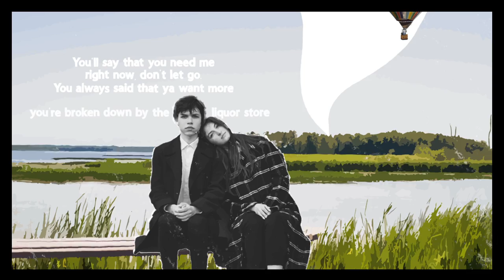Hot Mondy - Be Mine (Official Music Video)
Be Mine is from Hot Mondy's latest album Best Laid Plans, available now at Bandcamp:

Written by - Travis Flint
Produced, Mixed and Engineered by - Michael Phillip Wojewoda
Mastered by - Joao Carvalho
Executive Producer - Matt Brannon
Production Assistant - Matt Brannon
Recorded at The Sonic Temple

Personnel
Travis Flint - Guitar and Vocals
Troy Arseneault - Electric Guitar
Mat Budreski - Acoustic Guitar, Backgrounds
Matt Brannon - Bass, Backgrounds
Loel Campbell - Drums
Michael Phillip Wojewoda - Synth and Percussion
Kim Dunn - Keys
Andrew Sneddon - Lap Steel
Jeremy Voltz - Backgrounds
Aaron Jensen - Backgrounds
Daniel Boyle - Backgrounds
Mike Celia - Backgrounds
Suba Sankaran -Backgrounds
Dylan Bell - Backgrounds

Lyrics

Well that time in the corner babe
Spent thinking 'bout your life
And I’ll be here waiting
Shoulder to cry, voice to share

So be mine
So be mine

You’ll say oh ya love me
Just as I am, aww get lost
Ohh and I know that you feel it
Im not ready to grieve

So be mine
So be mine

Yeah I’m always lookin’ back and forth
my head always seems to be turning around
And I’m scared
of what I might see
And if you’re looking a for a better view
the light should be shinin’ on the melody
You’re driving, me home

You’ll say that ya need me
Right now, don’t let go
You always say that ya wanted more
You’re broken down by the liquor store

Yeah I’m still here waiting
Like I said time again’
and I know that you’re not sure
So just tell me now

So Be Mine
So be mine

And I’m scared of what I might see